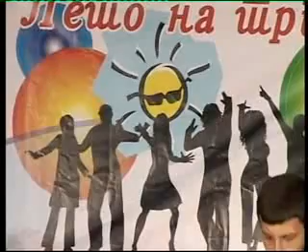Hot Stuff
Leto na trgovima_Hot Stuff